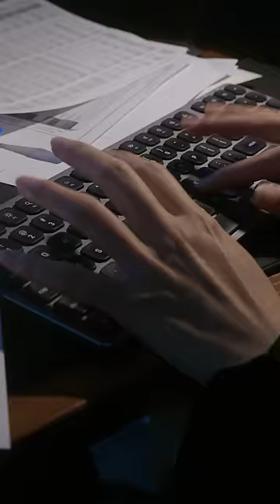POV: you graduate college 📚👩🏻‍🎓...